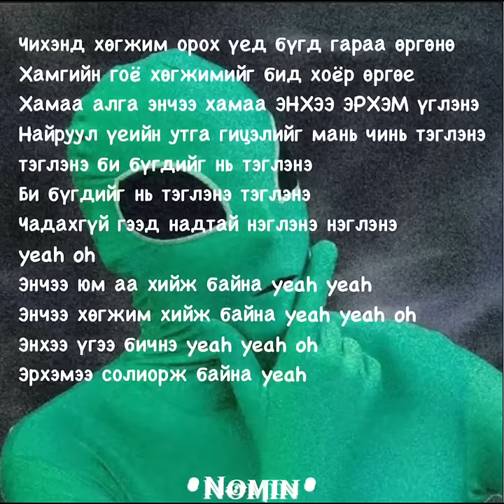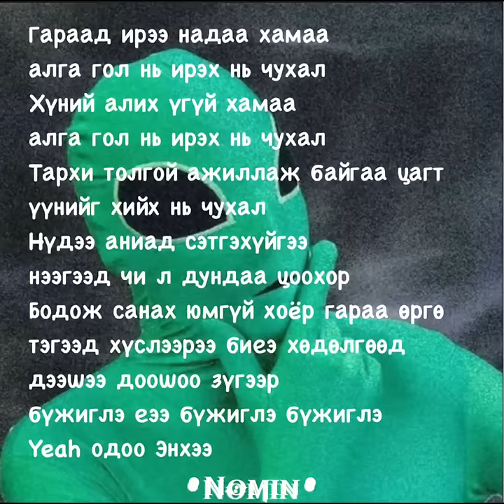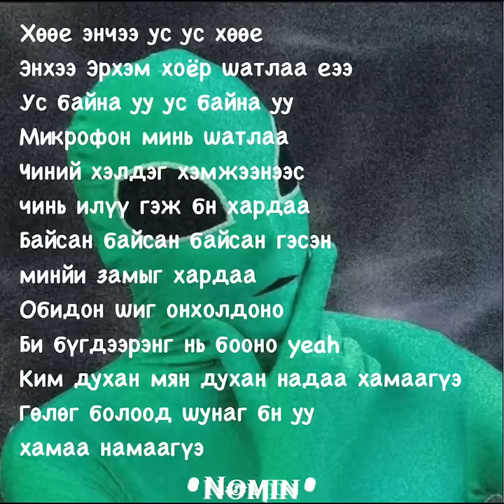Enkhe x Erkhem “Galzuurla” (lyrics) “Галзуурлаа”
Aldaatai ug neleen bga baih😅
(zuwshuurulgui tawisand uuchlaarai)